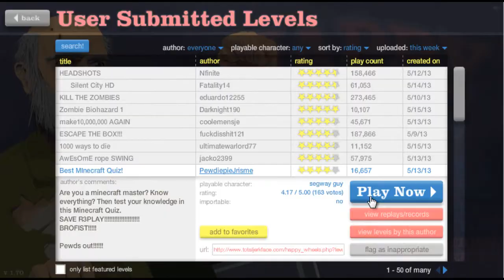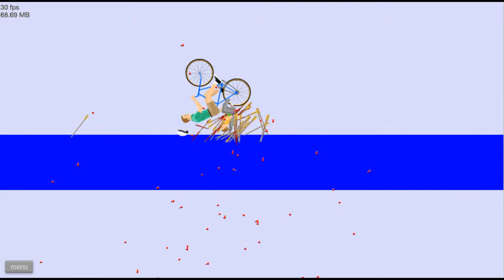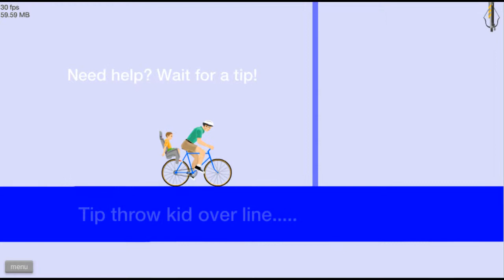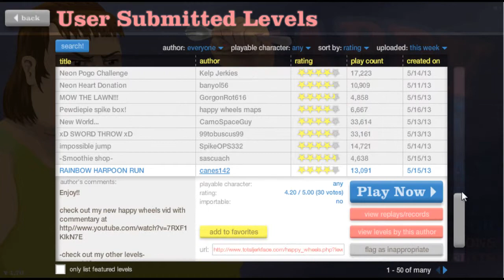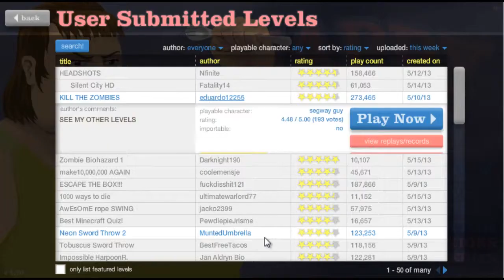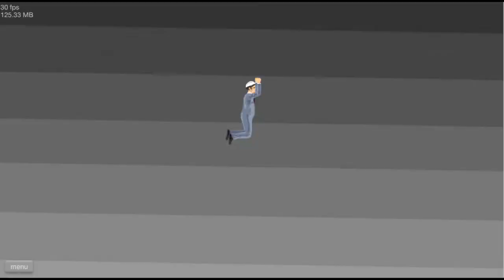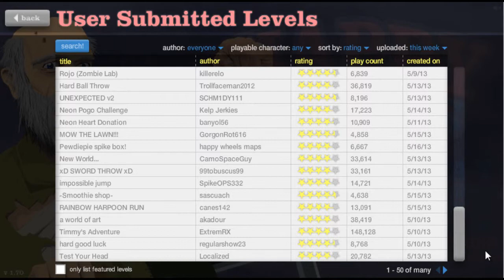Happy Wheels: Ep. 3 | Que le den!!